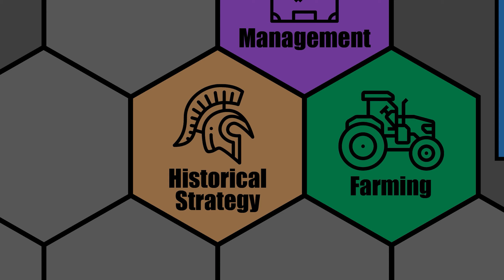CIVILIZATION 6 - Persia (Deity) - Cyrus Surprise - Part 24 - NEW FRONTIER PASS (MODDED)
Let's Play: Civ 6 - Persia (Deity) - Cyrus Surprise - Civilization 6: New Frontier Pass (Modded)

Welcome to our seventeenth Civ 6 Let's Play for the New Frontier Pass! We will be playing on Deity as Persia with Cyrus as the leader, again on a Standard Speed/Standard Size Pangea map.

Persia has some pretty good culture bonuses from their unique tile improvement, but they are really built for war with a bonus similar to Chandragupta's. Expect a whole lot of surprise war declarations and hopefully we get a lot of use out of our incredibly strong Immortal units.

I am using the following mods:
Quick Deals
R.E.D. Modpack